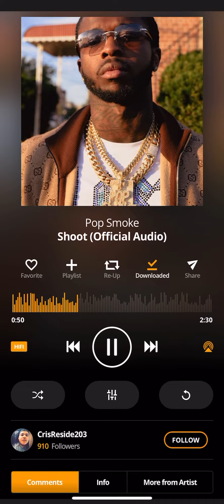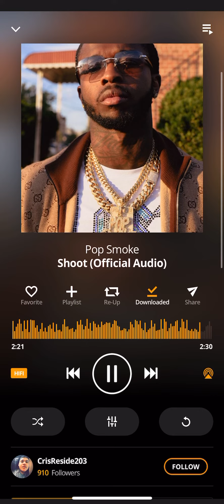Pop Smoke - Shoot (Unreleased)